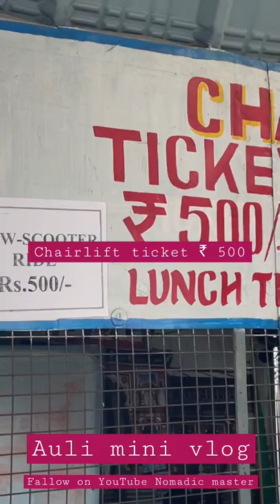Auli mini vlog